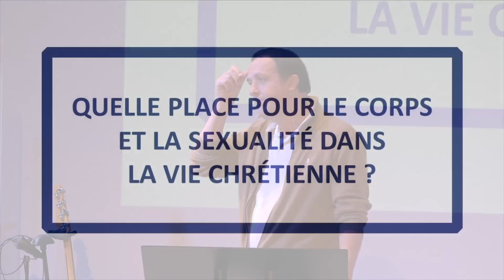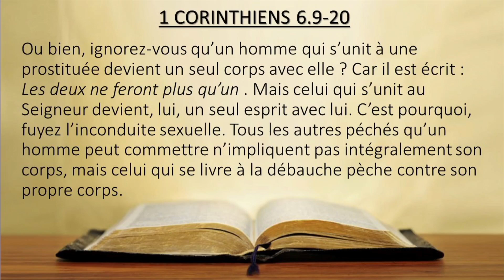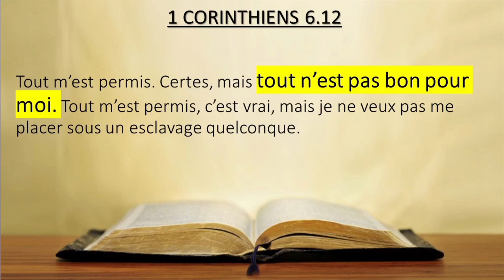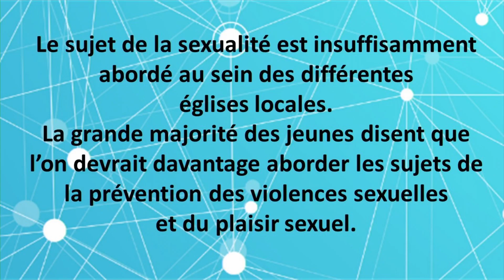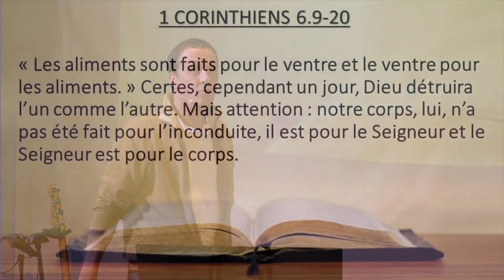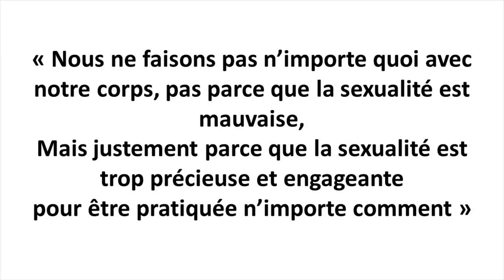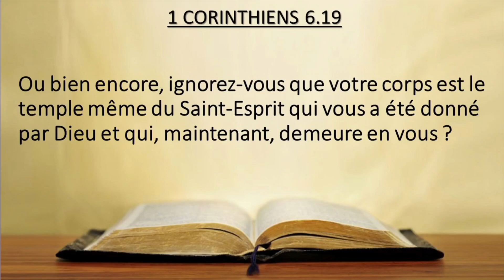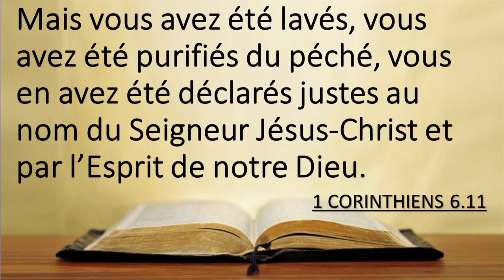Quelle est la place du corps et de la sexualité dans la vie chrétienne ? - Culte 05 Novembre 2023